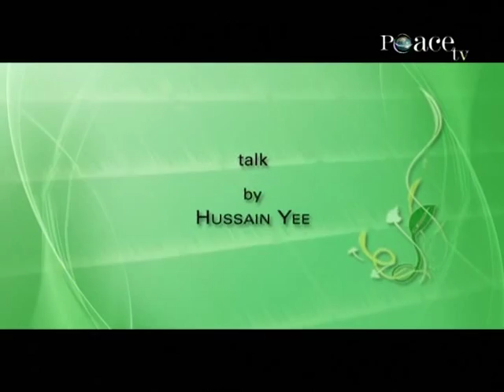[Purity of Islam] How to Ask & Say for Help by Sheikh Hussain Yee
A TV talk for Peace TV entitled How to Ask & Say for Help by Sheikh Hussain Yee. This production is owned by Peace TV.